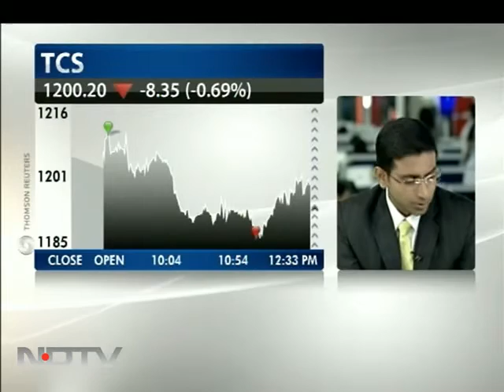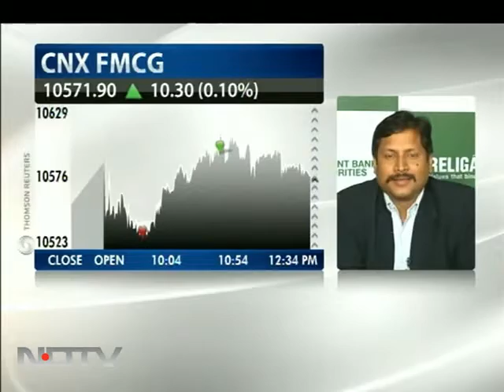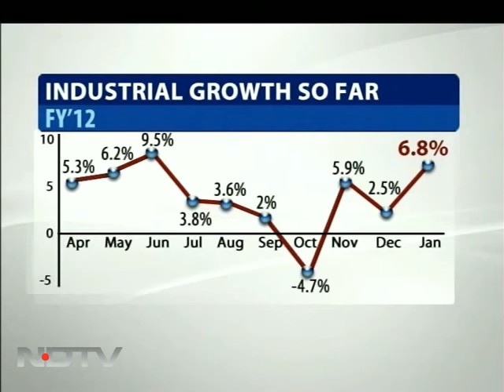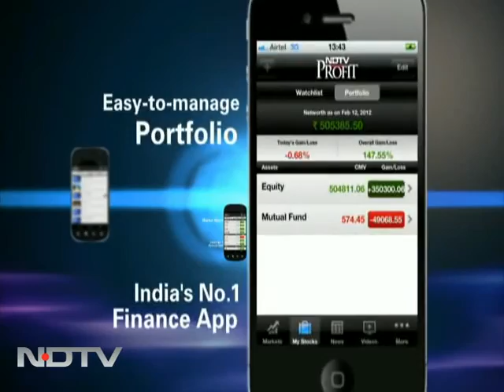Markets to disregard Jan IIP, Budget; Hike in rural spend bad: Religare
Dr.Tirthankar Patnaik, Director & Strategist - Institutional Research at Religare Capital Markets Limited says that a cut in STT is likely to be positive for the markets in the short term although markets have started discounting budgets over the last couple of years. "However, hike in rural spending in the Budget may be negative for markets," he adds.